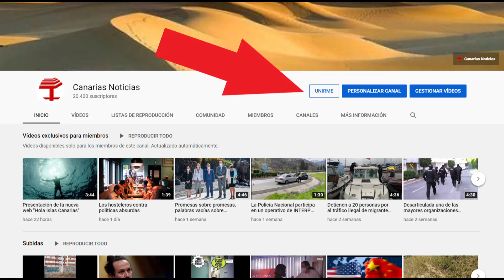Marruecos, Argelia...y la desastrosa política exterior de España